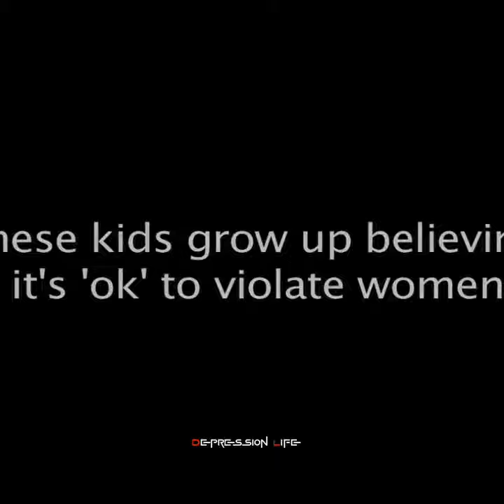“जो लोग दर्द को समझते हैंवो लोग कभी दर्द की वजह नहीं बनते “